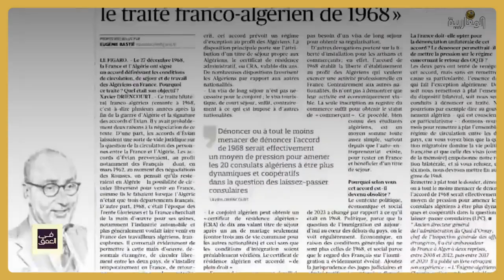تقرير: السفير الفرنسي السابق لدى الجزائر في تصريحات جديدة مثيرة للجدل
♦ قبيل زيارة تبون المؤجلة إلى فرنسا.. يعود السفير الفرنسي السابق لدى الجزائر للحديث عن العلاقات بين بلاده و الجزائر، بتصريحات مثيرة للجدل عن الاتفاقيات الموقعة بين باريس والجزائر منذ 50 سنة.

تابع المزيد في التقرير التالي👇🏻👇🏻